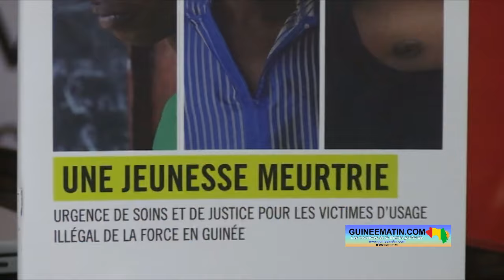🔴Guinée : Amnesty International dévoile un rapport alarmant sur la situation des droits de l’homme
📺 Actualité du 13 mai 2024
🎥 intégral